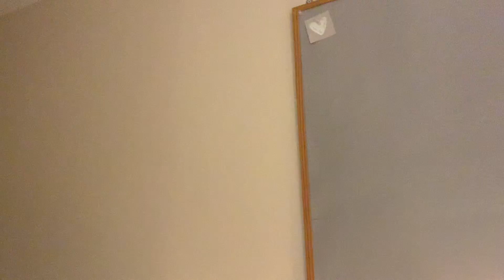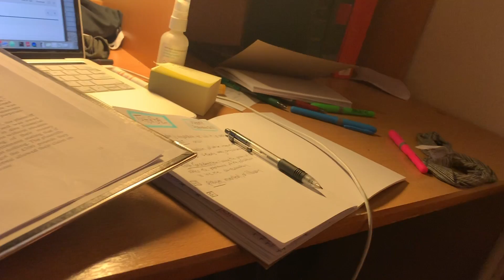maggie vs bug - vlog 17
also!!! new intro